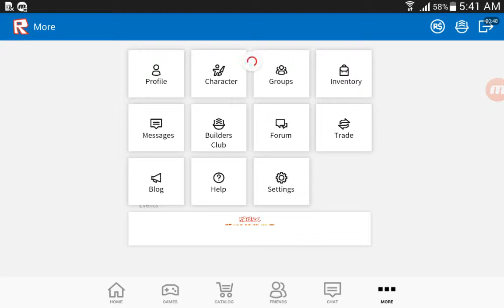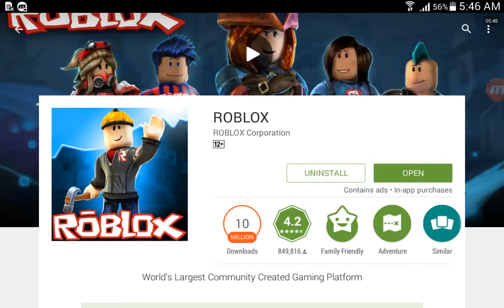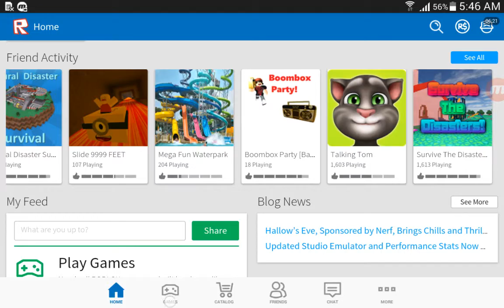HOW CAN I SUPPOSE TO PLAY THIS WITH ANNOYING GLITCH!!?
READ!

The reason why I can't play ROBLOX because is has so much ANNOYING glitch that I can't do anything and I just keep pressing the button and it didn't work!! And There is no jump button. And and Kathy and screen is kind big on my Screen so CAN SOMEONE PLZ HELP ME HOW TO FIX THIS ISSUE SO I WILL GIVE YOU A SHOUT OUT!

My Device:
Samsung SM-T231

HELPPPPPP!